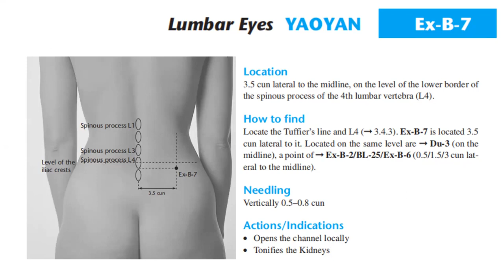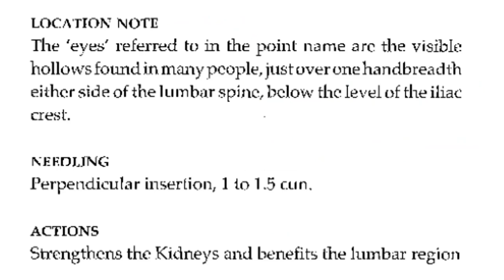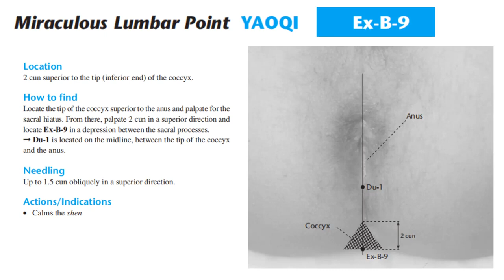YAOYAN (LUMBAR EYES), YAOQI (MIRACULOUS LUMBAR POINT)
YAOYAN
Chinese Name: Yaoyan (English translation: Lumbar Eyes)
Location:  On the lower back, in the depression 3.5 cun lateral to the lower border of the spinous process of the 4th lumbar vertebra.

Indications:
Lumbar pain, frequent micturition
Emaciation due to consumptive disease
Irregular menstruation, morbid leukorrhea

Functions: Benefits the lumbar area, strengthens the Kidneys, alleviates pain.

Needling: Perpendicular insertion 1.5 cun.

YAOQI
Chinese Name: Yaoyan (English translation: Miraculous Lumbar Point)